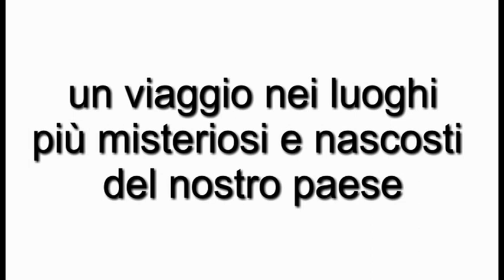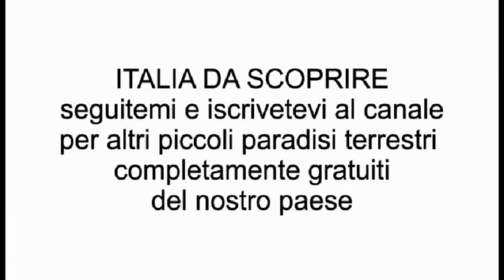Le cave di Prun - Italia da Scoprire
Le cave di Prun si trovano nel comune di Negrar,nel cuore dei monti Lessini.La Pietra della Lessinia, già conosciuta come Pietra di Prun dal nome della principale località di estrazione, è una pietra calcareo-marnosa che si presenta a strati di spessore variabile da 2,5 a 30 cm, con colorazioni rossastre